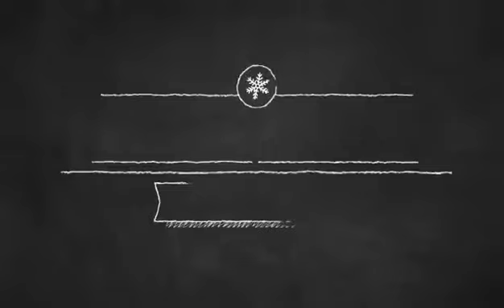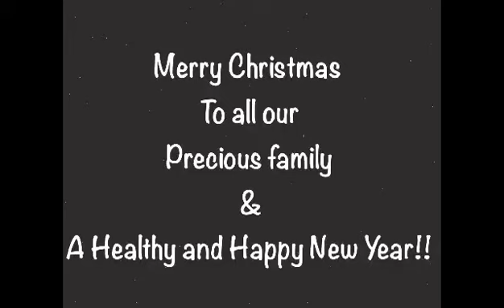Merry Christmas Message | ArrowKid Productions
Merry Christmas and Happy New Year to you, from our family to yours.